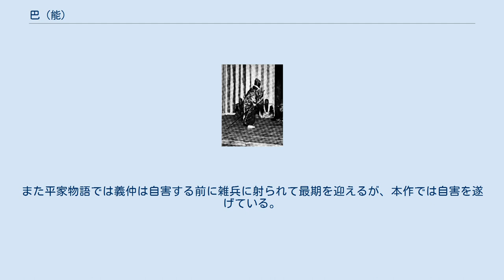巴 (能)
治承・寿永の乱を題材とした作品
『巴』（ともえ）は、木曾義仲の愛人である女武者、巴御前を主人公にした能楽作品。
作者は観世小次郎信光とする古書もあるが不詳。
女性を主役にした修羅能はこれが唯一の作品である。
 旅の僧が琵琶湖畔で、いわくありげな里の女にであい、その地が木曾義仲の終焉の地であることを知る前段、里の女が義仲の愛妾で家臣でもある巴御前の亡霊であるとわかる間狂言部分、巴の霊が義仲と最期をともにできなかった無念を語り、女武者としての奮闘を舞う後段からなる。
 【登場人物】 木曾の山奥の僧が、都にのぼる途上、近江国粟津の原の社で休んでいると、里の女が登場し、神前で涙を流す。
不思議に思った僧がわけをたずねると ｢何事のおはしますかはしらねども かたじけなさに涙こぼるる｣ という古歌をひき、 「神様の前で涙を流すものを不審がられるのは、おかしいことです」 と答える。
そして僧の生まれ在所を尋ねるので、僧は｢木曾の山家｣と答えると、 「それなら、ここ粟津の原のことはよくご存知でしょう。木曾義仲の御霊がここにおられるのですから。」 と告げる。
僧は義仲の霊にぬかづき、ここに一夜をすごして経を詠もうという。
入相の鐘がなり、不思議な雰囲気になったとき、女は「わたしの名前はこの里の人におたずねなさい｣といって草のなかに消えていった。 【登場人物】 そこへ今夜の神事にやってきた所の者が登場、僧は木曾義仲のこと、巴のことを語ってくれと頼む。里人は寿永二年(1183年)の夏に旗揚げした木曾義仲がこの地で果てるまでのいきさつを語る。 「木曾殿は山吹と巴という二人の女武者を連れていたが、ここに来る前に山吹は討ち死に、眉目うつくしく、武力ひときわすぐれた巴は、最期の七騎になってもつきしたがっていました。しかし木曾殿は巴にむかい『自分はここで討ち死にする決心だが、最期まで女をつれていたといわれては末代の恥。故郷に帰ってこの有様を語れ』と命じたのです。巴はその命令に反抗することもできず、せめて戦ってからお別れしようと、遠江の住人内田の三郎以下三十騎を相手に選び、内田三郎の首をねじきって木曾殿に見せ、鎧をぬいで行方しれずとなりました。そののちすぐに木曾殿もここで果てられたので、村人たちで祠をたててお祭りしているのです」 というのである。
僧はさきほどの若い女性のことを話すと、それはきっと巴の霊であろうと所の者は述べ、経を詠んで供養することをすすめる。
 月岡耕漁「能楽図絵二百五十番」 【登場人物】 日もとっぷり暮れ、僧が経を詠み回向をしていると、一声という笛の音にあわせて、長刀をたずさえ甲冑をつけた女があらわれ、「僧の詠む経の力で成仏できるであろう」と喜ぶ。
僧が甲冑をきた姿をあやしむと、女は自分こそ女武者、巴であるとなのり、女の身ゆえ義仲と最期をともにできなかった恨みが成仏をさまたげていたのだと、義仲との思い出を語りはじめる。
 「五万騎の軍勢とともに木曾をいでたち、くりから峠の戦いにおいてもだれにも先をこされなかったが、木曾殿の運はつきて粟津野の草の露と消えてしまわれた。あれは睦月の冬空、雪のまだらに消え残るなか、馬をたよりに都を落ちられたが、ここで田の薄氷を踏みやぶって馬がすすめなくなり、義仲殿は立ち往生してしまわれた。わたしは殿に駆け寄って、深手をおっておられることに気づいた。替わりの馬にお乗せしてこの松原までおつれし『御自害なさいませ。わたくしもお供を』というと、『お前は女だ。逃げる道もあるだろう。この小袖をふるさと木曾に届けよ』とおっしゃるので、涙ながらに殿のもとを去った。こうしてお側をはなれたものの、見れば敵の大勢が『あれは巴か 女武者』とせめてくるので、一戦まじえられるのも嬉しく、長刀を短くもって少し躊躇しているふりをすると、敵は調子にのって斬ってかかる。それをこの長刀で四方を払い、八方をはらって、敵をおいはらってしまった」 巴の謡は途中から地謡にひきつがれ、立ち回りをあらわすシテの舞いはたらきになる。
 喜多実による「巴」、盛岡劇場での演能 激しい舞をおえて、長刀を捨て、巴はさらに語る。
 ｢殿のおられたところに立ちかえってみるとすでに御自害、この松の根に頭をあずけて横たわっておられる。
そこにさきほどの小袖があったのをわたしは泣く泣く賜って、その場を立ち去ろうとしたのだが、立ち去りがたく、どうしようもなかった。
しかし殿のご遺言ゆえ、琵琶湖のほとりで静かに鎧をぬぎ、お形見の小袖をひきかついで、木曾の里めざ...